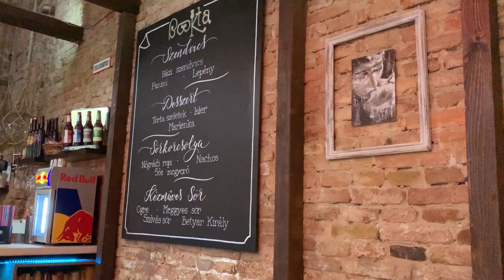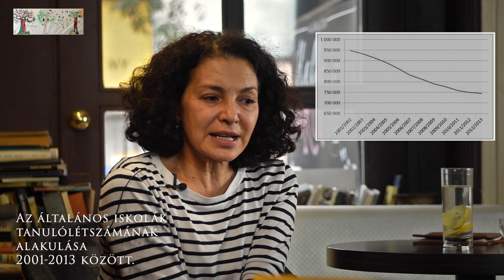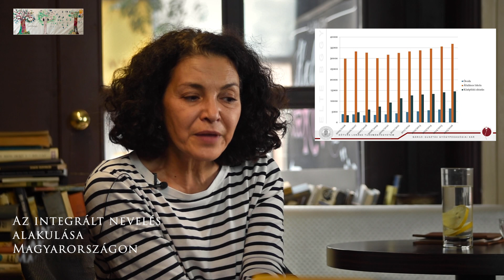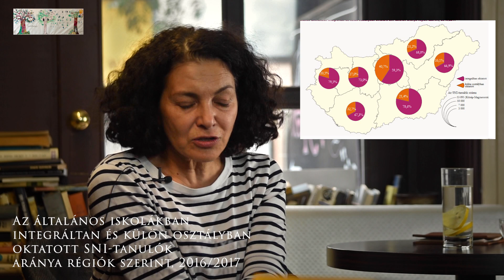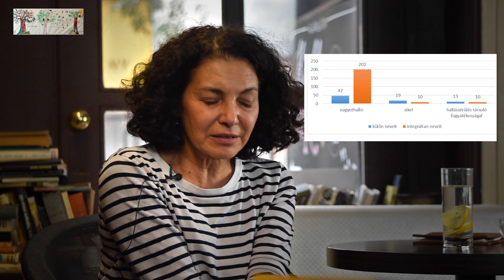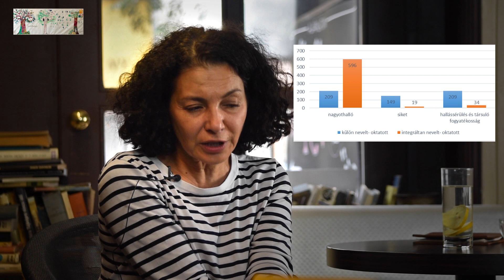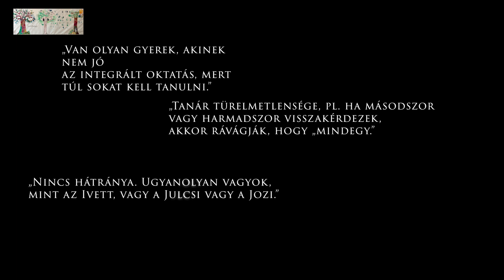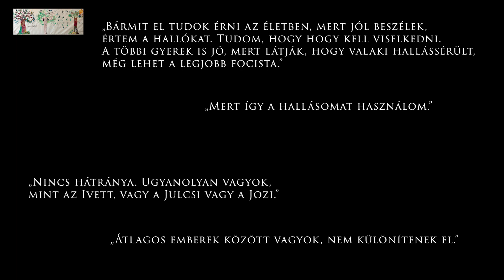A hallássérült gyermekek integrációjának néhány kérdése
Perlusz Andrea főiskolai tanár (ELTE BGGYK GYMRI) előadása a Csendetlenkedő program felkérésére